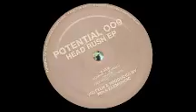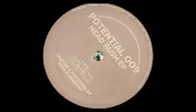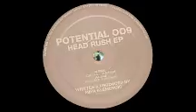Miha Klemencic - Head rush EP (Potential 009) 2000. A2: Almanah.